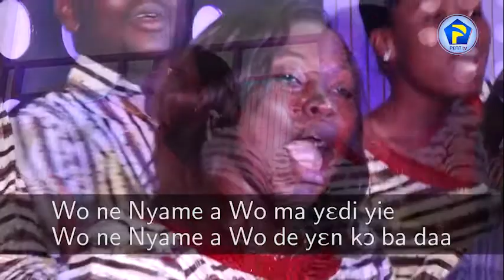WONE NYAME A WO MA YEN DI YIE 18